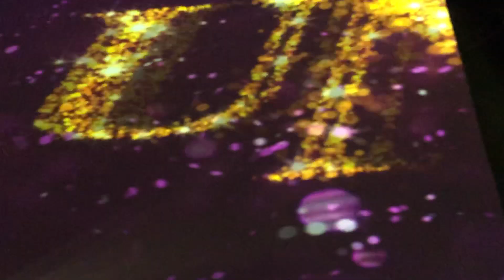Carrie Underwood- Southbound live in Spokane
Carrie Underwood singing Southbound live in Spokane, WA at the Spokane Arena as part of her Cry Pretty 360 Tour. 5/22/2019